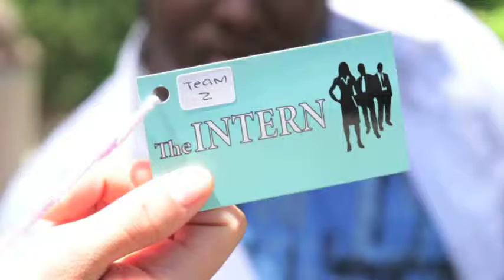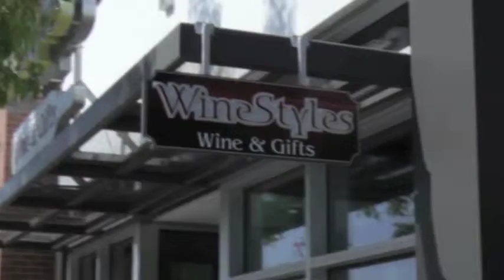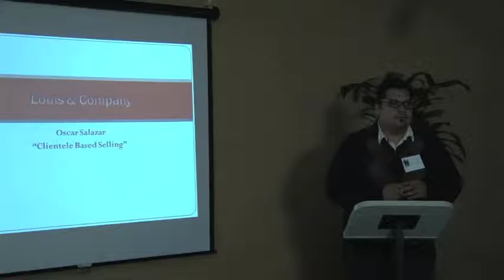Cal Poly Pomona Presents The INTERN Season I - Summary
An overview of Season I of The INTERN - this video is about five minutes long.  Season II is in pre-production at this time.  Cal Poly Pomona's College of Business Administration is seeking CONTESTANTS, CREW, WRITERS, & TECH CREW.